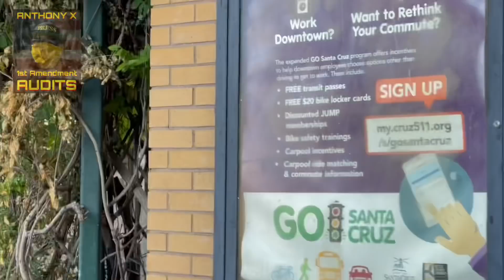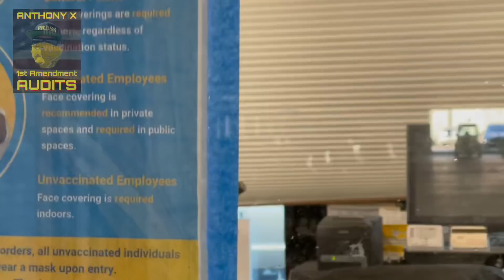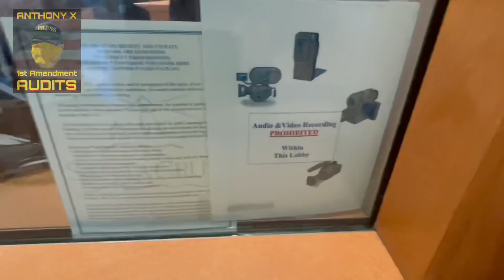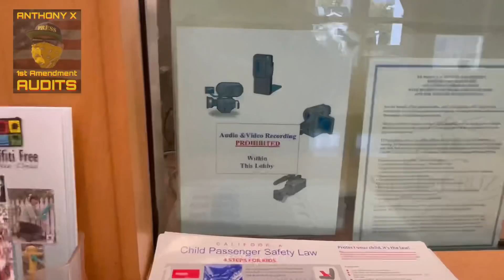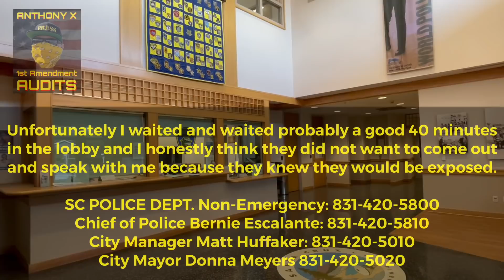NO CRIME, NO I.D. Santa Cruz, CA Tyranny at its best!!!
In this 1st amendment audit I peacefully “TRY” and work on my story of the Santa Cruz, CA parking garage office unfortunately Karen calls the CLOWN SQUAD on me.

FIND ME ON:
( NEW ) Instagram: AX1 AUDITS

FACEBOOK: AX 1st Amendment Audits

YouTube: ANTHONY X 1st Amendment Audits